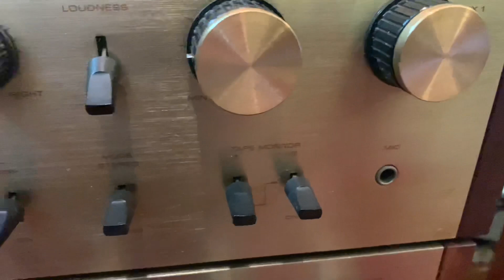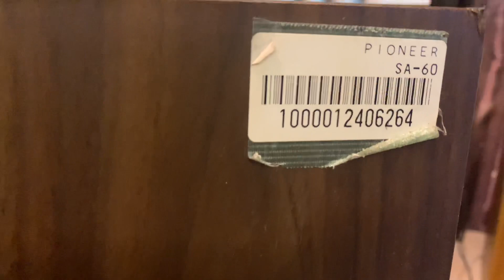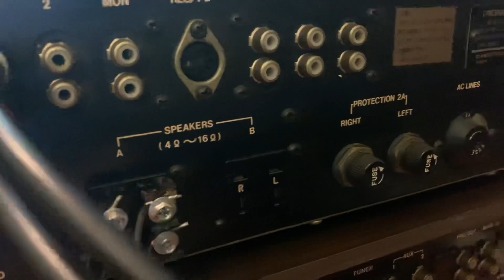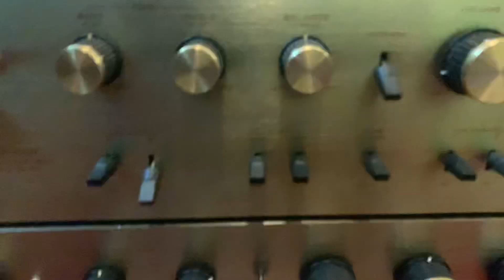Ampli Pioneer SA 60 đẹp nõn _xuất âm tụ,trị loa cổ hết thuốc!(Giá:3tr2_⛔ĐÃ BÁN⛔️).Tel:0917659929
-Ngõ 313 Lĩnh Nam- Hoàng Mai -Tp Hà Nội
-Kênh chuyên Test,Phối ghép và Bán âm thanh
-Để xem thêm hình ảnh và chi tiết sản phẩm xin mời KẾT BẠN và sau đó truy cập (Fb:Việt Vinh
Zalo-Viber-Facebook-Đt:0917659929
Tài khoản ngân hàng BIDV:
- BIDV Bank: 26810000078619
- Chủ Tk:Lưu Văn Cương
- Chi Nhánh: Thanh Xuân-Nguyễn Trãi-Hà Nội